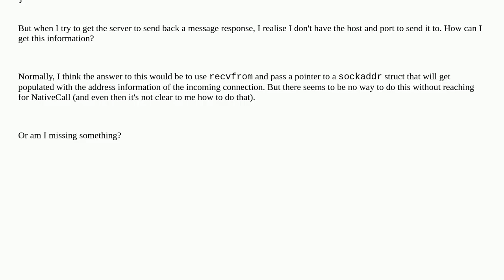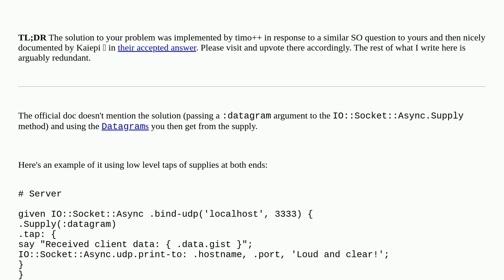How can a Raku UDP server know where to send a response to?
A special thanks goes out to the community

  udp raku sockets